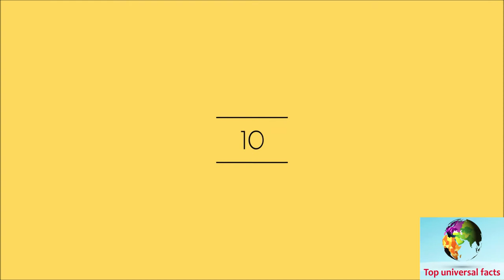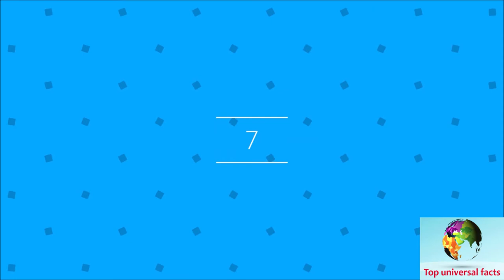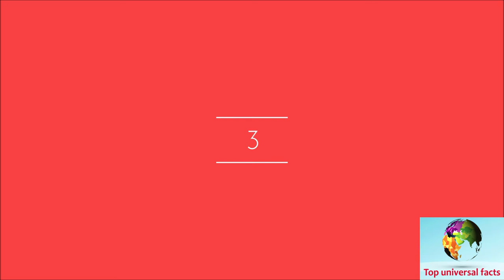Top 10 The Oldest Humans to Ever Live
Hi Everyone!!!

Top 10 record breaking old people who are still living today.